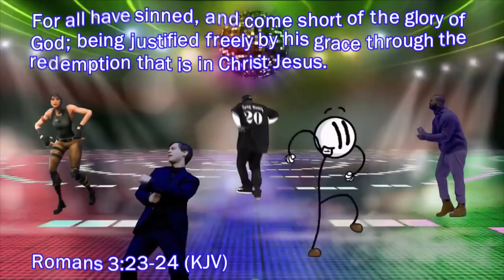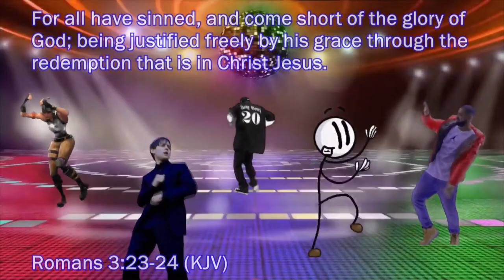Fighting To Save The Waddle DDDDDDDD's! | Kirby And The Forgotten Land | (Part 1)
As a new day begins on Dream Land, Kirby goes out for a morning stroll before taking a ride around on his Warp Star. As he flies over the rolling, green hills and luscious bodies of water, he suddenly stops when he comes across a large mass of dark storm clouds in the sky.  Kirby dodges many objects being pulled in by the vortexes, but is unable to avoid a large tree branch and is knocked off the Warp Star, flying right into a vortex. Within it, the strange space begins to squash and stretch Kirby to drastic proportions before he eventually loses consciousness.

SA~